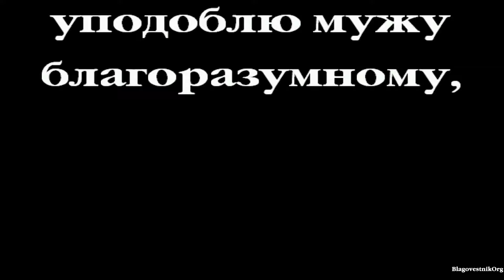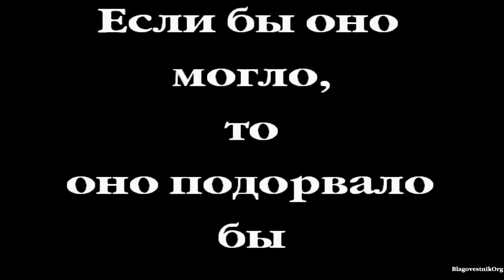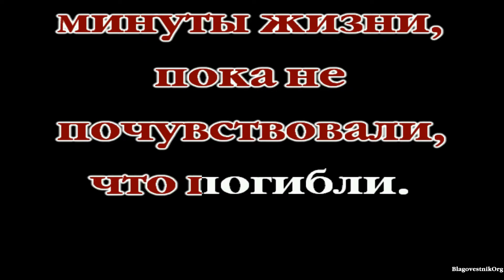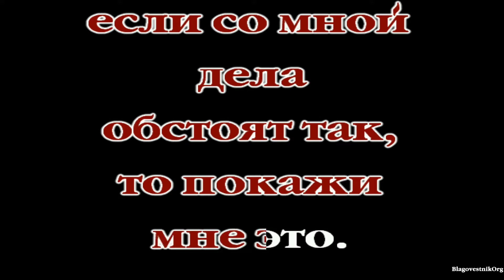4. Спокойствие во Христе. Проповеди Чарльза Сперджена в видеоформате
Краткие проповеди Сперджена на каждый день. Очень крупный, хорошо читаемый текст на экране. Размеренное, четкое и грамотное чтение.
4. Спокойствие во Христе.